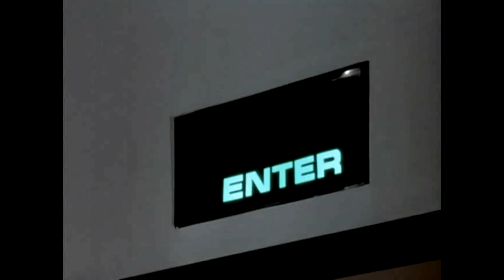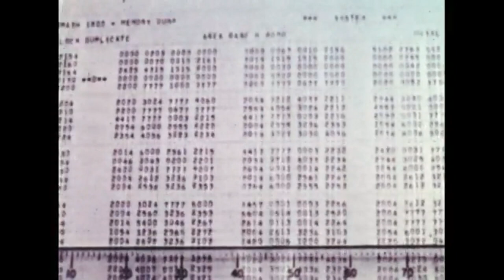Ego & Gatas Parlament & Postal - Labyrinten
Labyrinten er et dykk i det dystopiske. Rap-veteranene Ego, Gatas Parlament og Postal maler en mørk stemning over ditto beats.
Collage-video med nikk til 70-talls katastrofefilm.
Beats av Fox Hovik